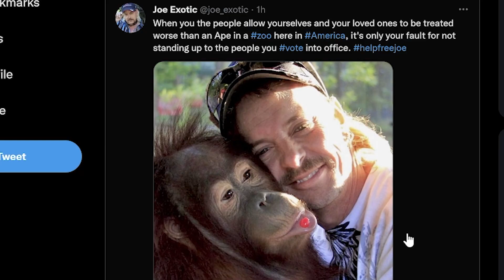This Looks Very Promising Now! Pet Simulator X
Roblox Pet Simulator X New update will be better than the Halloween event.